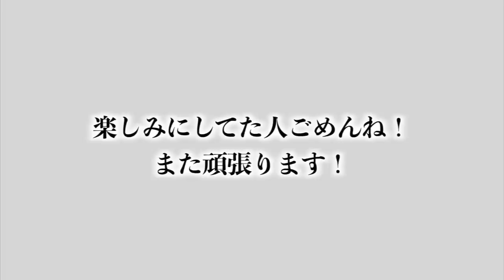今週末ある試合について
編集TKD